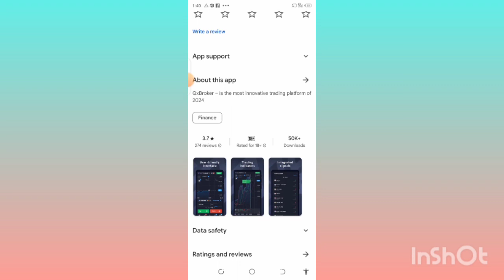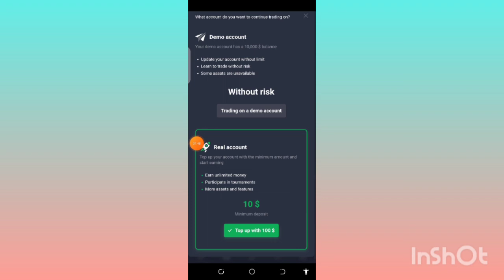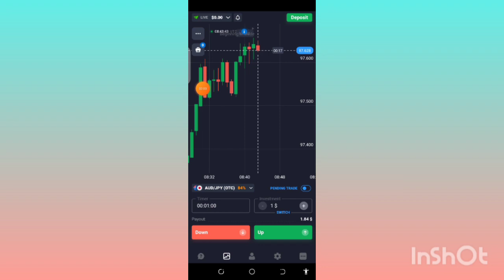How to win every trades in Quotex 🔥| Binary trading strategy 65 | Trade WithRohit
Sureshot
 Sureshot patterns
 Otc market
Quotex
 Bug
Live trading
Binary options advance price action course
 1 minute trading strategy
 How to trade on every candle
Candle reaction
 Candle psychology
How to deposit in quotex
 Quotex withdrawal proof
Trading legend
Trade with rohit
 100% sureshot patterns
Strategy